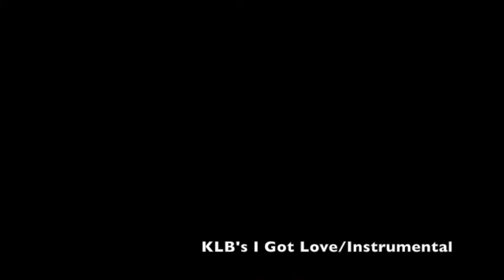KLB " I Got Love" Instrumental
recorded at Transistor Sound Studio for the Rise and Shine album